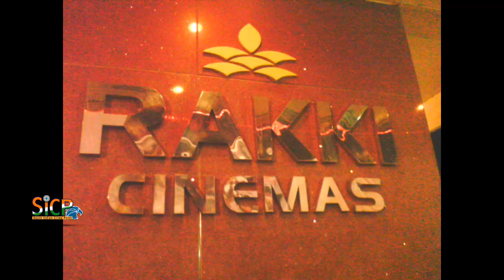Darbar FDFS Celebrations at Rakki Cinemas | Ambattur | Sicp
Darbar (film)
Screenplay by AR Murugadoss
Starring Rajinikanth, Nayanthara, Nivetha Thomas, Sunil Shetty
Production
company Lyca Productions
Distributed by Lyca Productions
Country India
Language Tamil
Darbar (transl. Court) is an upcoming 2020 Indian Tamil-language action thriller film written and directed by A. R. Murugadoss, and produced by Allirajah Subaskaran under the banner of Lyca Productions. The film stars Rajinikanth, Nayanthara, Nivetha Thomas, and Sunil Shetty. The music for the film composed by Anirudh Ravichander while cinematography and editing are performed by Santhosh Sivan and Sreekar Prasad, respectively. The film is scheduled to be released on 9 January 2020, coinciding with Thai Pongal.

Rajinikanth as Aadhithya Arunachalam, Suniel Shetty, Nayanthara, Nivetha Thomas, Prateik Babbar, Jatin Sarna, Nawab Shah, Dalip Tahil, Yogi Babu, Thambi Ramaiya, Sriman

Production of the film began with the working title Thalaivar 167. Lyca Productions announced that they would collaborate with Rajinikanth again after their previous collaboration 2.0 with A. R. Murugadoss directing the film. Principal photography began on 10 April 2019 in Mumbai. Filming began on 8th April 2019, with a first look poster released by Lyca Productions on Twitter and Facebook the same day.

Murugadoss had on 9 April shared the first look of Darbar which marks his maiden collaboration with Rajinikanth. The poster was decked up with police instruments and equipment, with the punchline, "You decide whether you want me to be good, bad or worse."

Sunil Shetty was cast for the lead antagonist role, who appears in his second Tamil film after 12B (2001).

The director further writes that this action thriller will be the actor's 167th film. Rajinikanth has taken up the role of a cop after almost 27 years, his last police role being the 1992 film Pandiyan.

Anirudh Ravichander will compose the music whereas Santhosh Sivan will serve as the cinematographer. Sreekar Prasad will be editing the film. The second look posters starring Superstar Rajinikanth with two different shades were released by the director AR Murugadoss by his official twitter handle for the fans art.

On 7 November, the motion poster of Rajinikanth’s Darbar was released by Kamal Haasan, Mahesh Babu, Mohanlal and Salman Khan for Tamil, Telugu, Malayalam and Hindi versions respectively.

Soundtrack
Darbar Soundtrack album by Anirudh Ravichander

Singles from Darbar "Chumma Kizhi" Released: 27 November 2019

The film's soundtrack and score was composed by Anirudh Ravichander, marking his second collaboration with actor Rajinikanth after Petta and also with director A. R. Murugadoss after Kaththi. An instrumental theme song for the film titled "Thalaivar Theme", that accompanies with the motion poster was released on 7 November 2019, the same day that the motion poster was released.

While the album would be released under Rubax audio label with Divo as their digital partner, the rights to stream the album were secured by Gaana through their online music streaming platform.

The film's first single, "Chumma Kizhi", with lyrics by Vivek and sung by S. P. Balasubrahmanyam, was released on 27 November 2019.

The film's album was launched on 7 December 2019 at Jawaharlal Nehru Indoor Stadium, Chennai. The full album was simultaneously made available to stream via Gaana's online music streaming platform, on the same day itself.

Rakki Cinemas, Address: No.1, Ambattur Red Hills Rd, Ram Nagar, Ambattur, Chennai, Tamil Nadu 600053